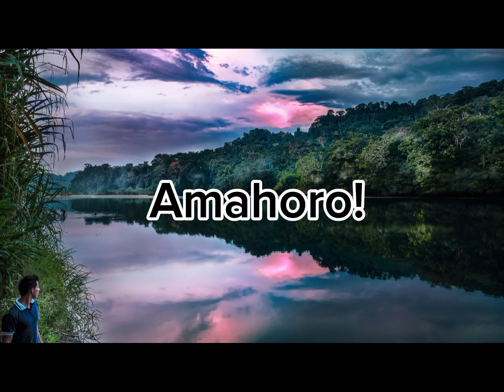🚨 RWANDAN GOSPEL MUSIC 2024 : AMAHORO! ...by (Gyllin cl)Iyi ndirimbo ndayigutuye igushimishe.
Ukeneye kuduha ibitekerezo cyangwa kuganira natwe waduhamagara kuri 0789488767
wanatwandikira.